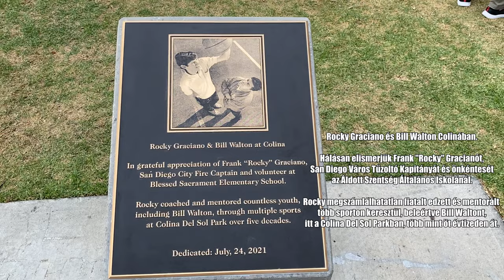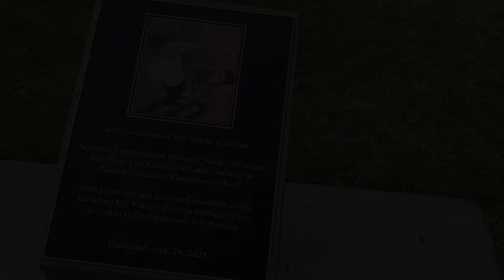Felavattuk Bill Walton gyerekkori pályáját!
Július 24-én felhuppantunk a HoopBusra és elgurultunk San Diegoba a Venice Beach streetball csapatával. Ott a Colina Del Sol nevű pályán töltöttök a délutánunkat, ahol Bill Walton és a Project Backboard művész csapat által felújított pályát avattuk és ünnepeltük. Zseniális emberek és hangulat :)
További sztorikért kövessétek a Carter League Facebook és Insta oldalát!